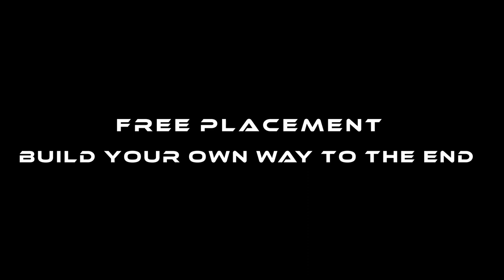Neon Gravel Release Trailer